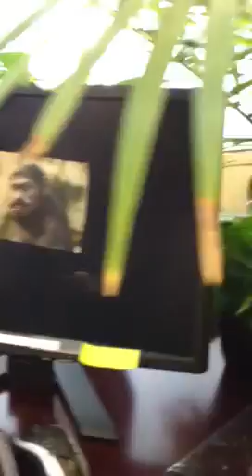Vacation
Home from vacation